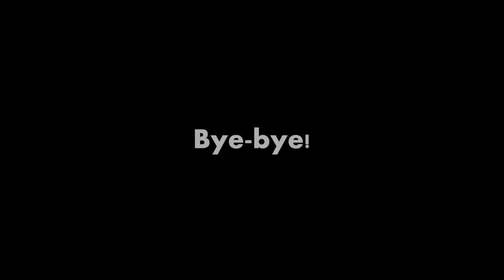Slot Tests | Funimation-Styled Dark Events | The Onward Company/The Sonic & Donkey Kong Company